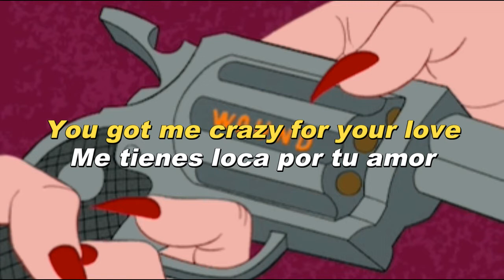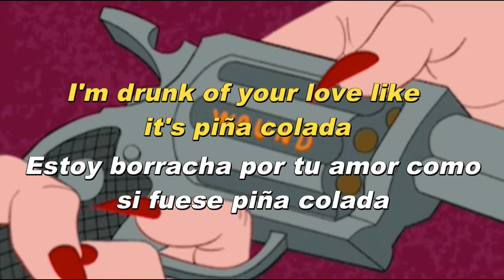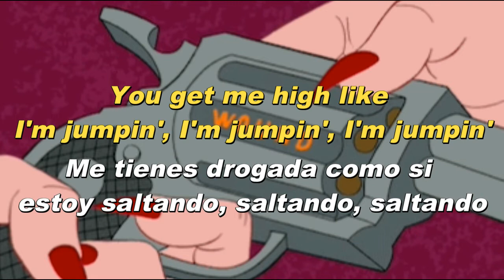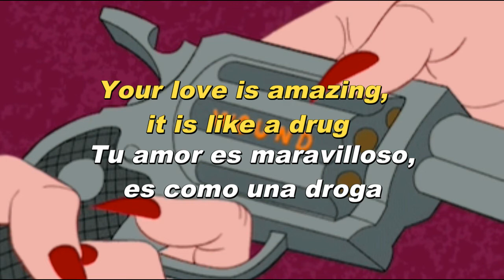The Black Eyed Peas- Tonta Love || Lyrics+ Sub. Español